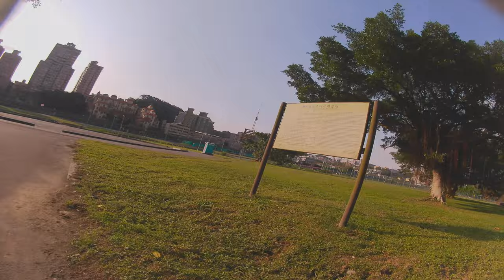GoPro Raw video output and Geprc CineLog 35 8